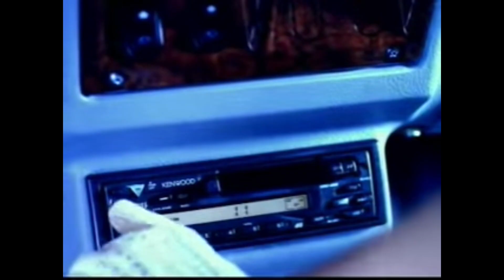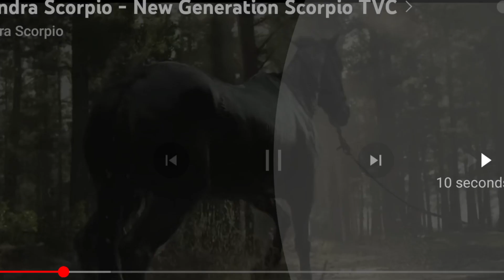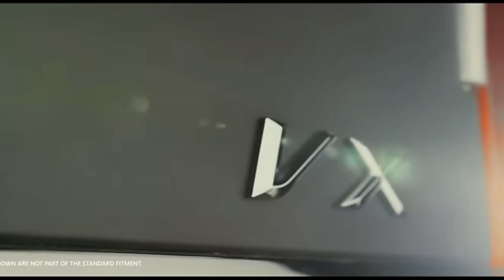TATA और MAHINDRA‌ किसमें कितना है दम कौन सी कंपनी है जो टक्कर दे इन दोनों को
Tata Mahindra is an Indian brand In this video comparing the most powerful brands of India..